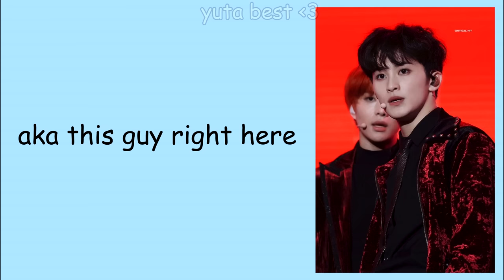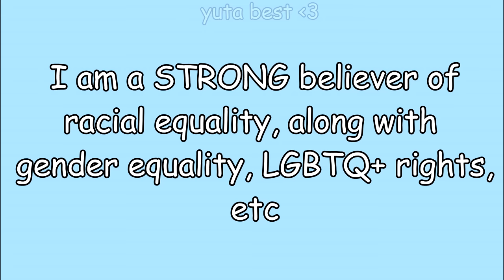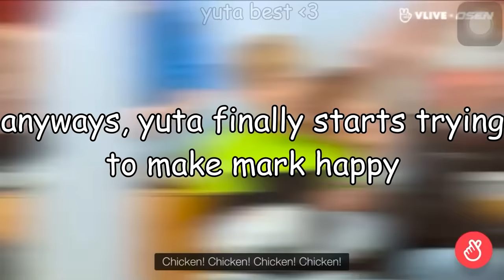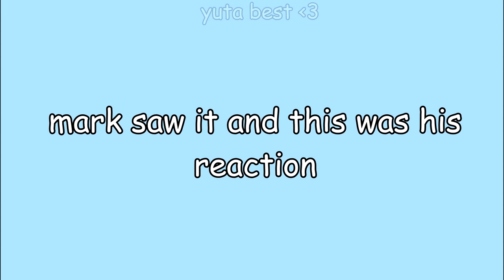yuta is lowkey obsessed with mark lol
Please enjoy this lil yumark video i threw together

k. flay RAC remix (slowed)
sunny side up instrumental by WONNIE THE WORLD